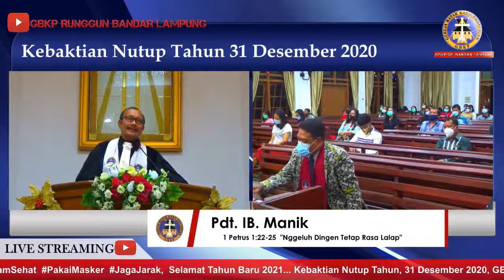(ONLINE) Kebaktian Tutup Tahun, 31 Desember 2020 GBKP Runggun Bandarlampung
Si ertugas :

- Pengkhotbah : Pdt. IB Manik
- Liturgos : Pt. Bp. Abram Ginting
- K. Penaruh/WJ : Pt. Bp Yemima Perangin angin
- Persembahan : Dk. Yaloinaita Br Pinem
- P. Jemaat : Dk. Bp. Dira Pinem & Pt. Bp. Junan Sinulingga

- Song Leader : Pt Bp Darius Barus & Pt. Em. Bp Immanuel Perangin angin
- Operator Lcd : Randi Pinem & July Fredy S Tarigan

TEAM KESEHATAN GBKP Runggun Bandarlampung2020
TEAM MULTIMEDIA GBKP Runggun Bandarlampung 2020